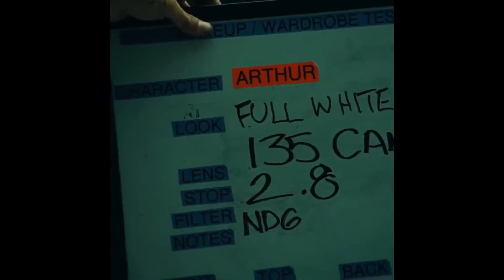JOKER Teaser Trailer Breakdown (தமிழ்)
vanakkam makkale...
the clown prince of crime joker first look has arrived and he looks more sinister than i think. this is the joker first look breakdown in tamil தமிழ்